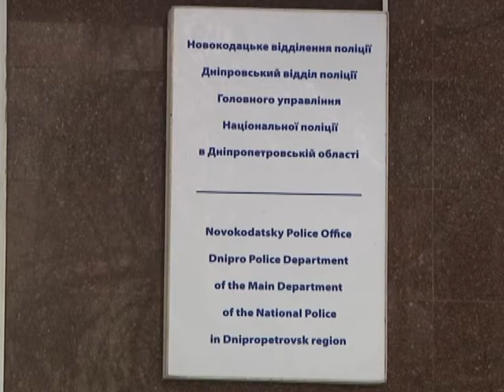Підозрюваний у замаху на таксиста знайшовся у Вінниці